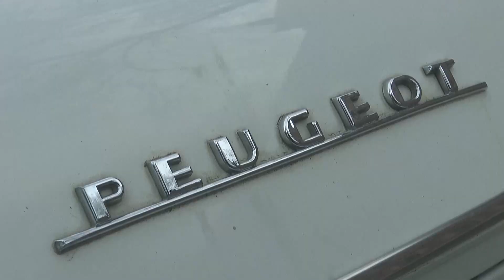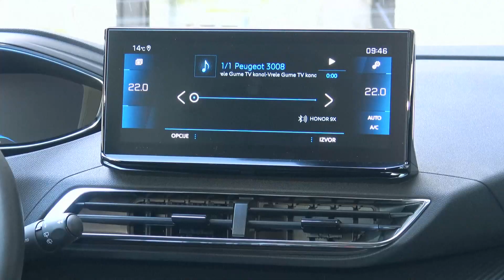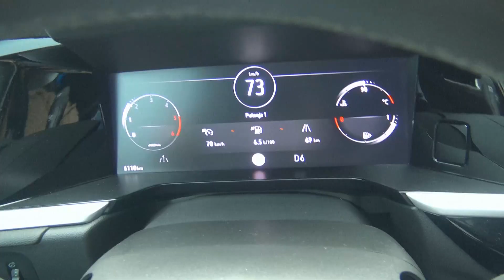Peugeot 3008 Vs Opel Grandland - Uporedni TEST by Lidija & Miodrag Piroški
Izašli iz iste kuhinje ali serviraju se rrazlititoj klijeteli. Koji je pravi automobil za vas ?